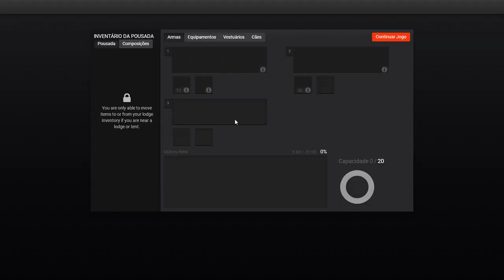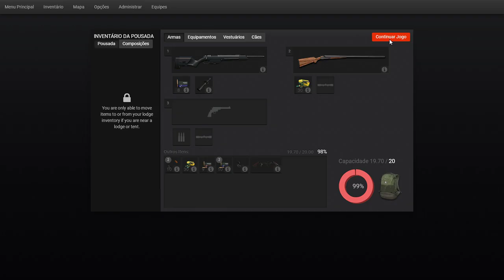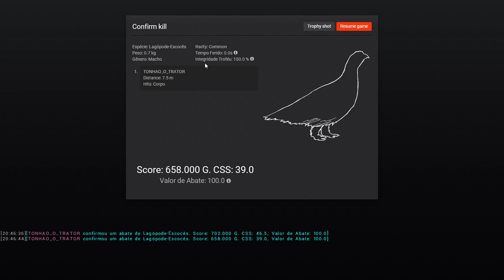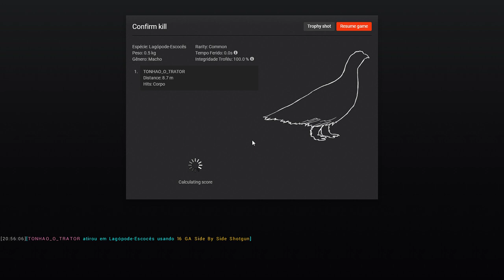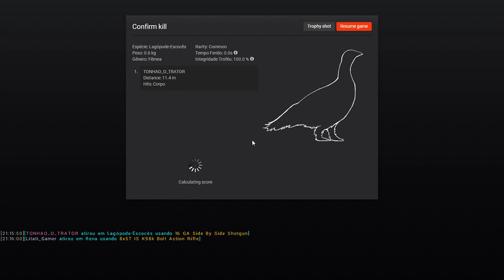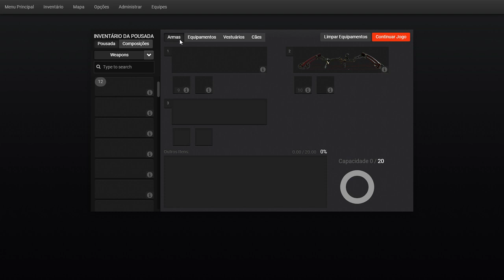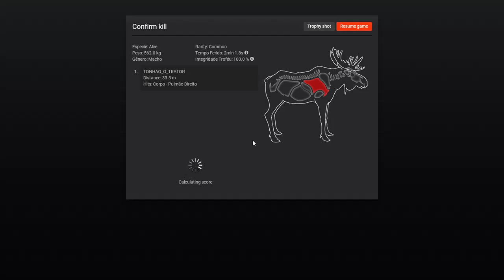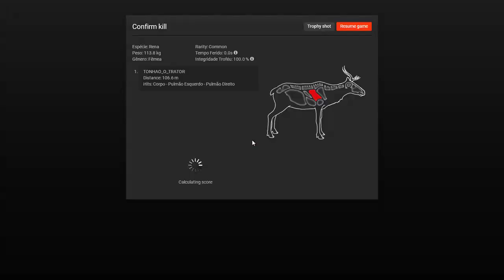TRADICIONAL HUNTERS - LIVE SEMANAL